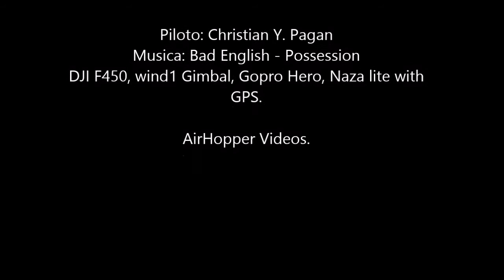AirHopper Promo 2.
Varios videos tomados en los Pueblos de Manatí, Vega Baja y Cupey.